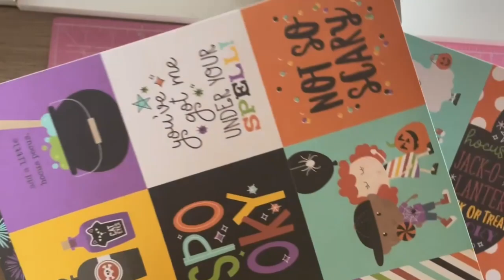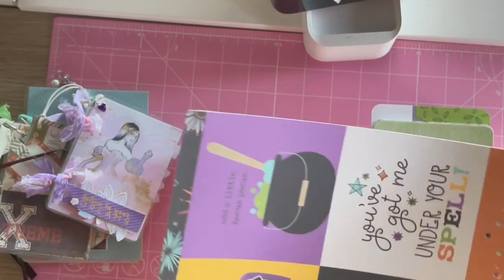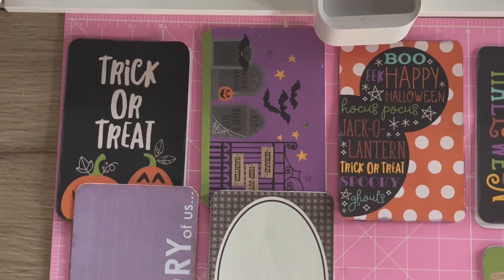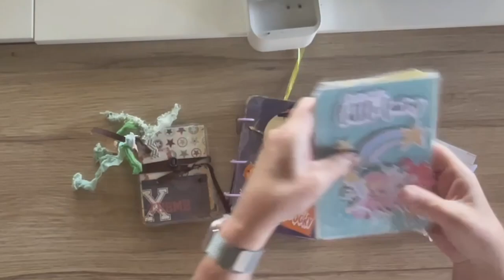Spooky Halloween Mini Album using Project Life Cards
Hey everyone! I'm excited to share my first project as part of the Online Halloween Crafty Party🎃 (2024). For this project, I'm using my old Project Life Cards and papers from the Simple Stories Halloween Say Cheese Collection.  🧛‍♂️

I'll be using a laminator to cover the front and back of the cards, and I'll also incorporate other Halloween embellishments from my stash.

Products Used:

Project Life Cards 6 x 4 & 3 x 4 Various

Simple Stories 12 x 12 - Say Cheese - Halloween Double-Sided Cardstock 6 x 4 Elements

Simple Stories 12 x 12 - Say Cheese - Halloween Double-Sided Cardstock 4 x 4 Elements

We R Memory Keepers Cinch Plastic Loop Binding - Pink, Lilac, Blue